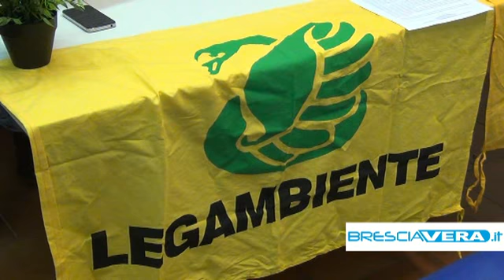Legambiente: da recuperare cinque anni di immobilismo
L'associazione bresciana denuncia, riguardo il caso Caffaro, l'immobilismo dell'amministrazione comunale e gli errori del nuovo Pgt.